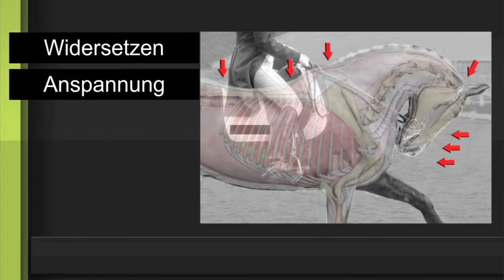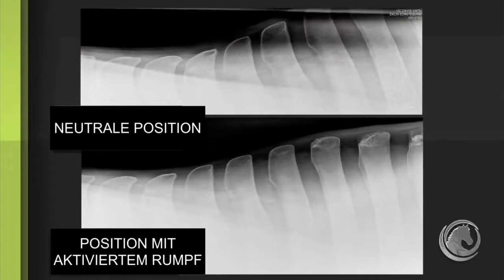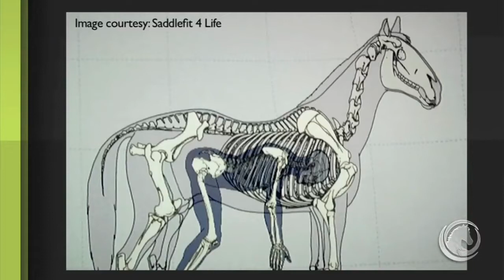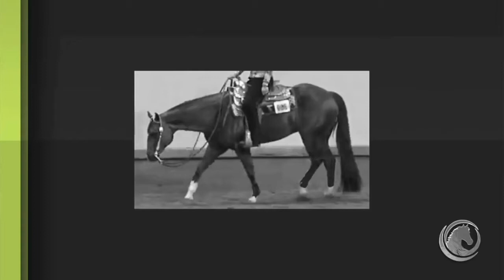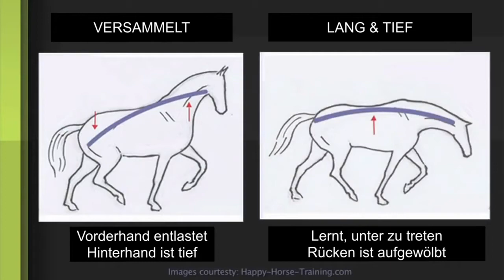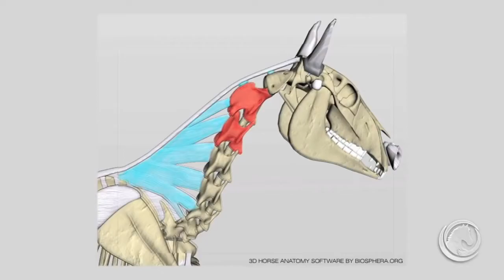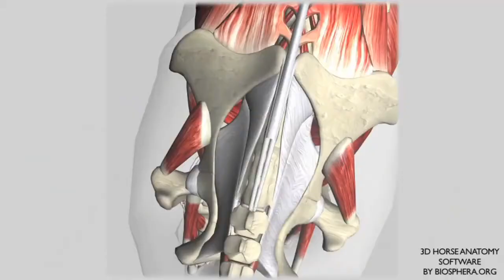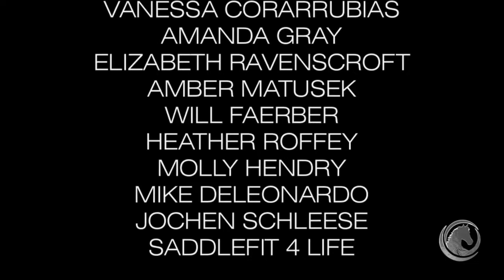Art2Ride in Deutsch: Den Pferderücken aufbauen Die Biomechanik der Aktivierung des Rumpfes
Art2Ride video Developing Your Horse's Back: the Biomechanics of Engagement translated to Deutsch.
Dies ist die Übersetzung von Übersetzung der Video-Beschreibung: Lerne, wie du den Rücken deines Pferdes durch gymnastizierendes Dehnen richtig aufbaust. präsentiert Art 2 Ride-Trainer Karen Loshbaugh und die Tierärztinnen Dr. Joanna Robson, Dr. Sarah le Jeune und Dr. Sue Dyson, die zeigen, wie durch die richtige Aktivierung des Rumpgfes schmerzhafte Rückenprobleme wie "Kissing Spines" vermieden werden können. Equitopia reist nach U.C. Davis, wo Dr. le Jeune eine radiographische Studie durchführt und herausfindet, dass ein aktiver und aufgewölbter Rücken die Zwischenräume zwischen den Wirbeln vergrößert, wodurch das Risiko verringert wird, dass die Wirbel aneinander reiben, im Gegensatz zu einem Pferd, das mit einem Hohlkreuz läuft.